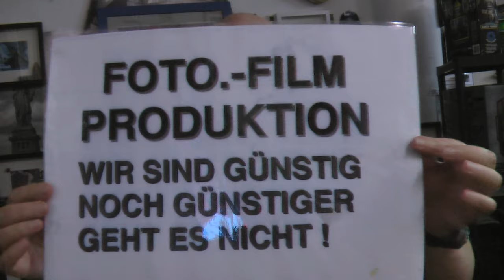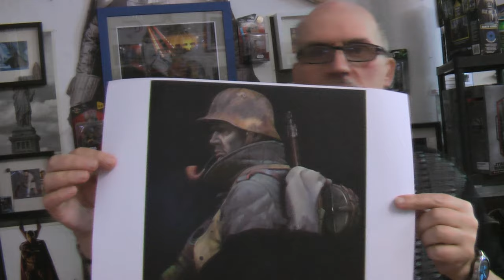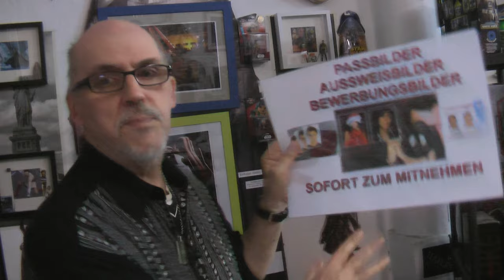ultrahd-web.tv ist eine Themen Sendung HEUTE:Dass sind Wir..